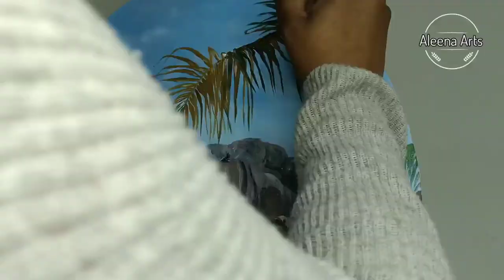How To Paint A Tropical Beach Acrylic Painting/Summer Tropical Beach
How to paint a tropical beach acrylic painting, for more than 34 years I've live on one of the most beautiful tropical islands in the world and sharing wonderful painting on a tropical beach is surely a pleasure, How to paint a tropical beach Acrylic Painting is surely one among the best I've painted so far, truly a captivated piece of art.
Fascinated with brilliant translucent blue and green crystal clear sea, capturing that effect on canvas has been a joyful challenge in my painting and yet so relaxing and satisfying ... I sure hope u watch the tropical Beach acrylic Painting on a warm summer Tropical day ...

*Make sure to LIKE this video if you enjoy it.
*lastly don't forget to hit the '' BELL''to be
  notified of my new video

You can even request me to paint something you would like to learn

  ⏰video chapter  ⏰

   0:00 - How To Paint A Tropical Beach Acrylic Painting/Summer Tropical Beach
 20:00 - End How To Paint A Tropical Beach Acrylic Painting/Summer Tropical Beach

My artwork and Tutorial are the property of the Aleena Arts channel my channel is intended for viewers learning pleasures and enjoyment. If you wish to try my art as well as to print or make a copy make sure my name is a tag on your descriptions and mention rightful ownership of my art. Note:  It is a violation of my copyright and uses policy.

Visit Me on👇
channel: Aleena Arts
producer: Naifah Ina
Artist and publisher: Aleena Arts